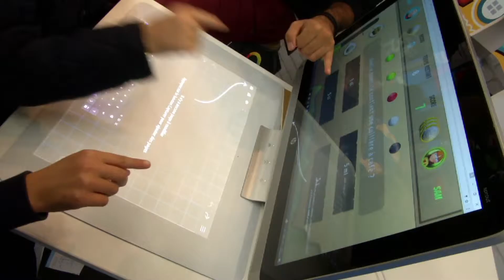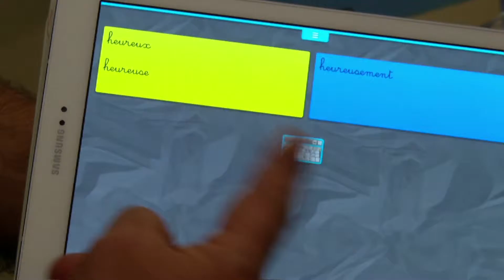KIDEXPO 2016, Clip de présentation.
Variances a eu la charge de réaliser un clip de présentation du salon KIDEXPO, le plus grand salon du jouet, véritable salle de jeux à la Porte de Versailles.